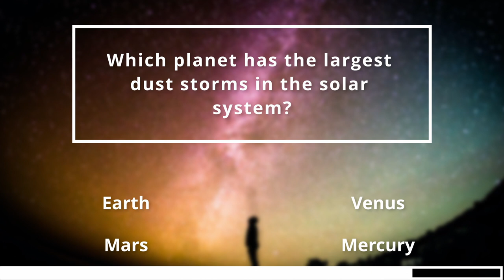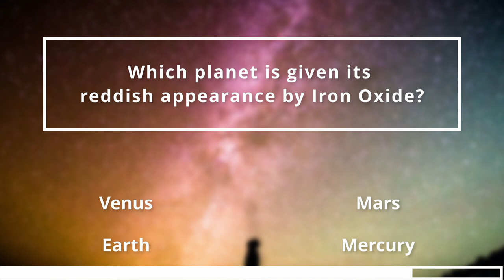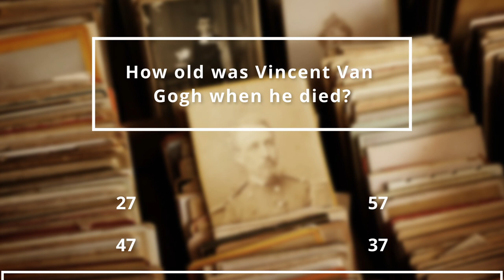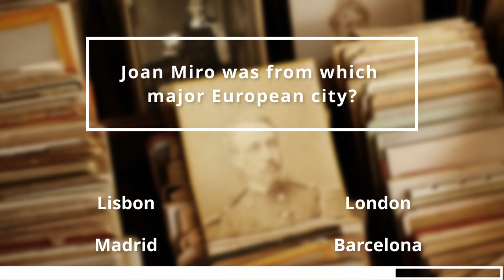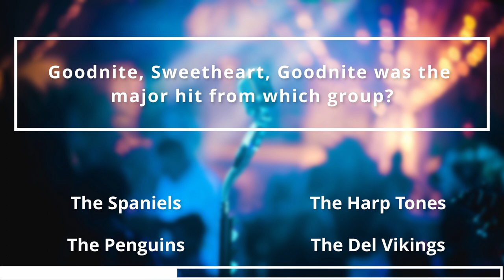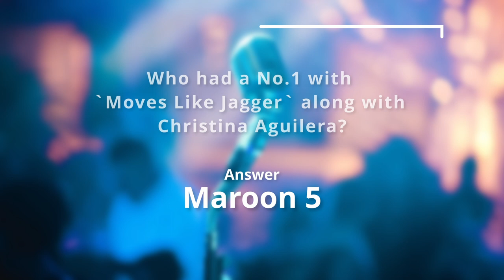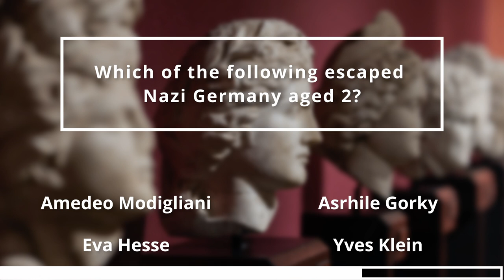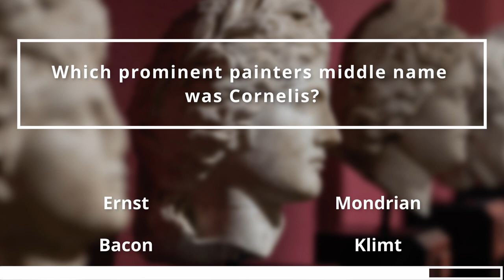General Knowledge Quiz - Astronomy, History, Music & Art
This general knowledge quiz of 35 questions will quiz you with trivia on

- Astronomy
- History
- Music
- Art

Are you ready? You are only given 10 seconds to answer the questions or do your best. Try it now and power up your brain!

00:00 - Start
00:13 - Astronomy
03:40 - History
07:07 - Music
10:34 - Art
14:01 - Thanks for watching